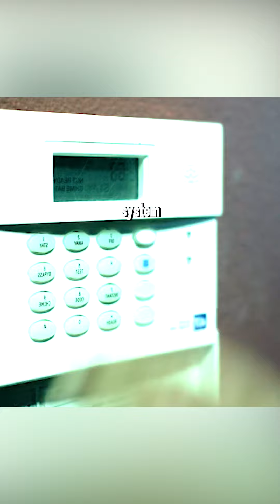Man hangs bait from his mouth